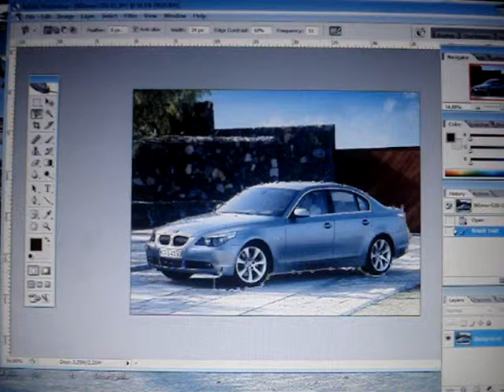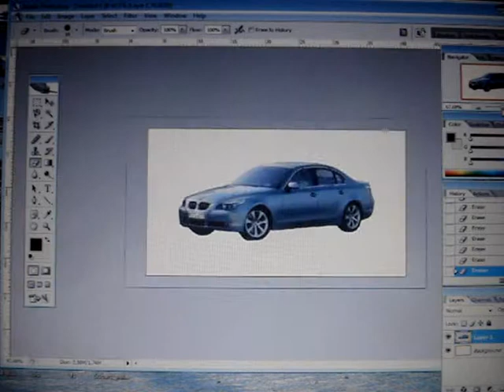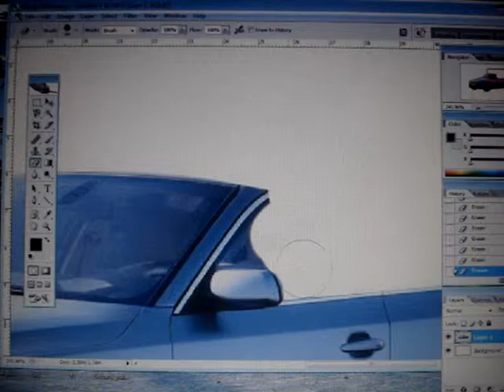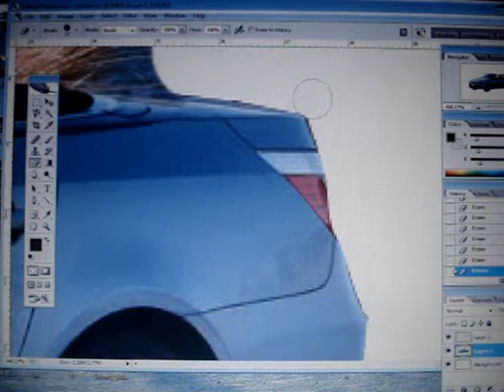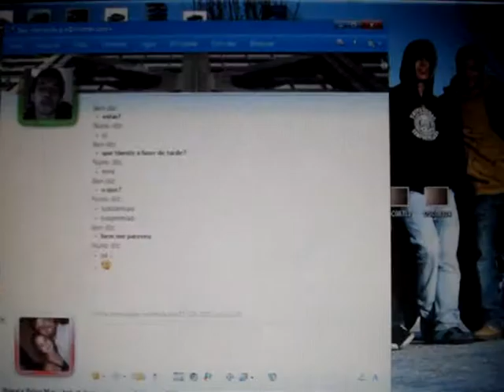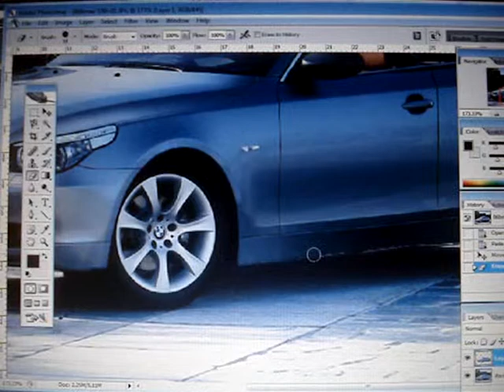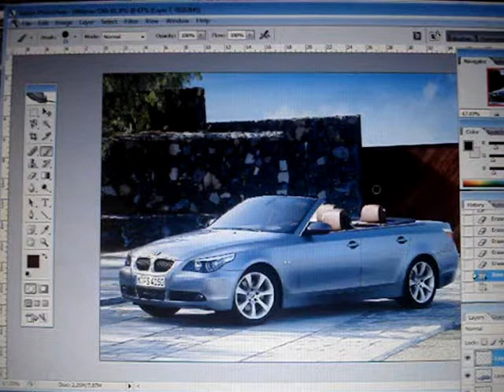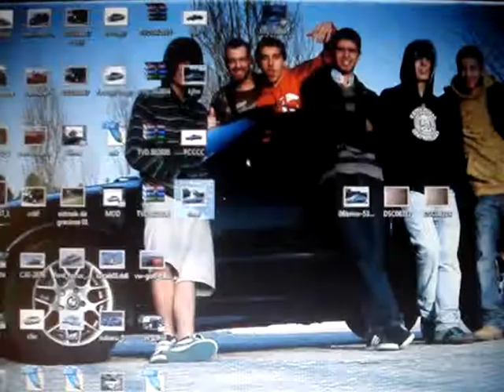BMW 5 cabrio